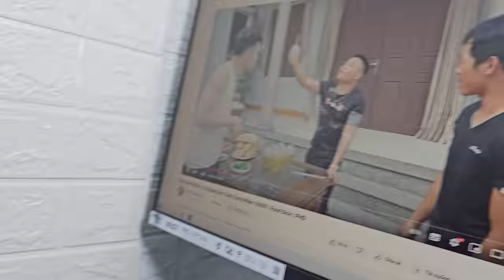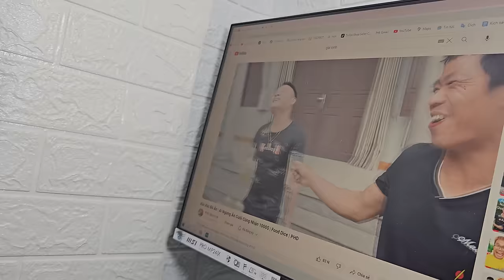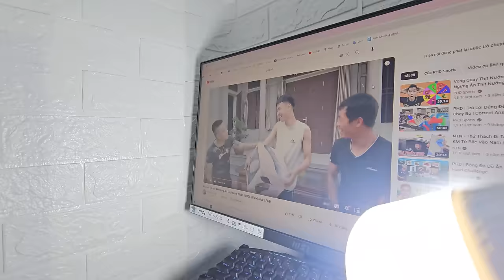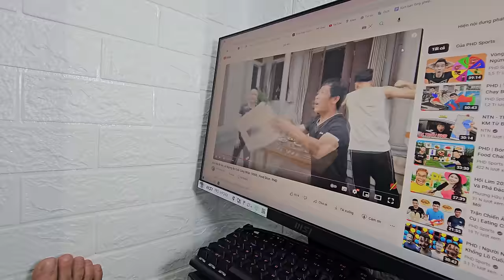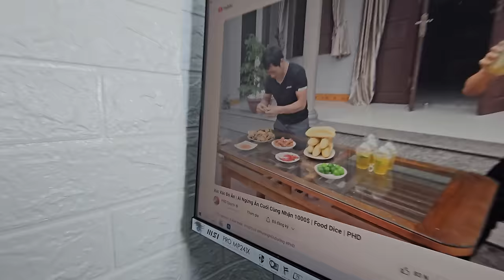PHD | Cải Tạo Căn Phòng Bí Ẩn Dưới Gầm Cầu Thang